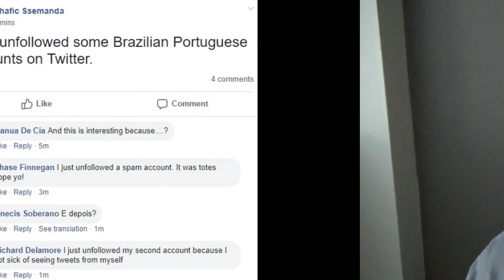Halovena festo ĉeDejle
En ĉi tiu filmeto, mi ĉeestas la feston ĉe la domo de Dejlo. Ni portas belajn kostumojn kaj manĝas bongustan manĝaĵon.

Myriad (Miriado): MEx6VEmx8t72yP1eRofRLKc7dwtqVhKR7n
Monero: 49KTTNjgFs7VEnSwRj4YfaPRnpPjt1e19Dp7hpczoY7XDZYha4og4LM7PTtRFx1sH9gYxXx5ENpqCB8A3w3y27dn5YVmneK